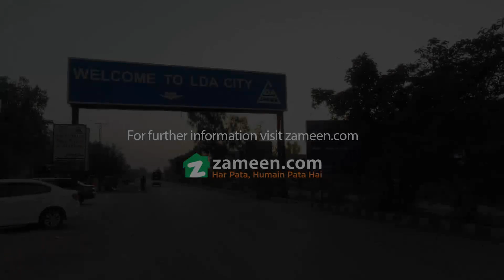10 MARLA RESIDENTIAL PLOT FOR SALE IN PHASE 1 LDA CITY LAHORE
10 Marla Residential Plot Best Location For sale In Phase 1 Jinnah Secter C Block LDA City Housing Scheme Lahore .

LDA City is A Project of Lahore Development Authority (LDA) and Aims to provide its Residents a life of Comfort and Convenience at a highly Attractive Price Point. Utilizing Town Planning of the highest Standards, the Developers have ensured that this massive Project spanning over 43,000 Kanals Offers the Best Facilities around Families .

A Project of Lahore Development Authority (LDA)
Safe and Secure Investment
Smooth and Transparent Transfer Process
No litigated Area
No Duplicate Files Plots
LDA Computerized Record
Biometric Transfer System with NADRA Verification